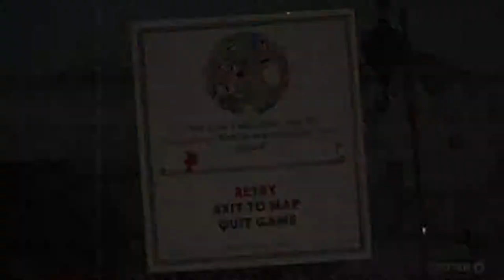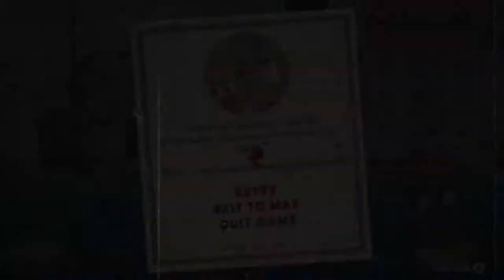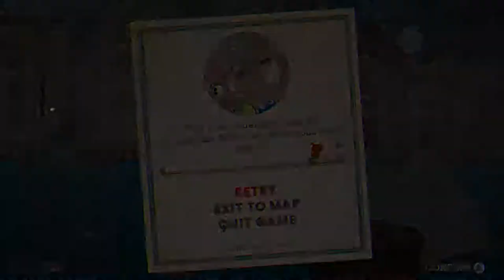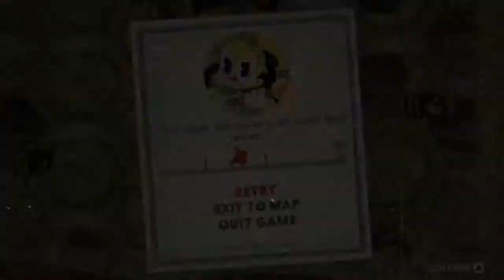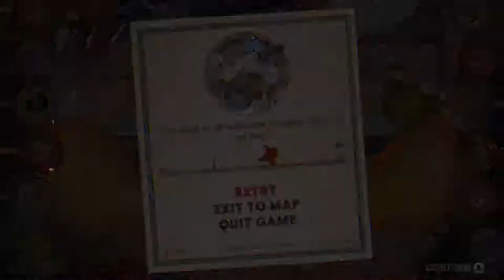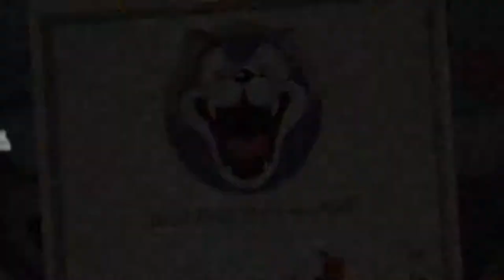IT'S A LOBSTER U GENIUS (Cuphead Funny Moments)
you enjoyed this video, please leave a like rating!